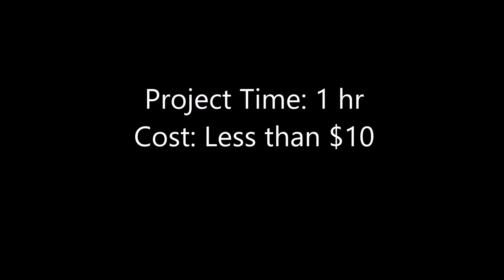How to make a fishing rod holder - under $10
How to make a fishing rod holder at home for under $10. If you have PVC pipe at home, it might not even cost you a penny.

All you need is the following:
-free pallet (you can easily acquire this from craiglist or any company's receiving department)
-PVC pipes - 1.5 inches PVC for up to medium heavy rod, 2 inches PVC for up heavy and surf rod.
-screws or nails to attach your PVC to pallet.